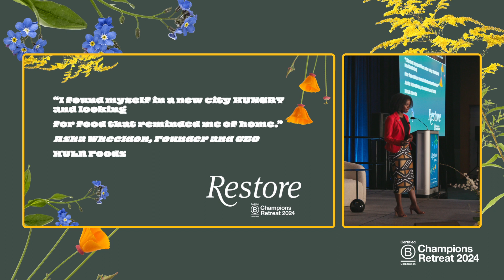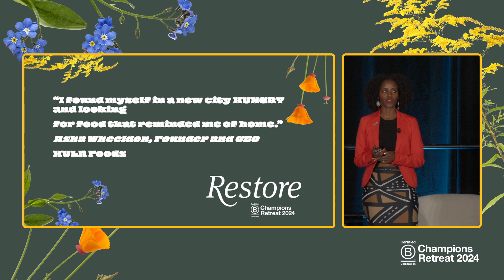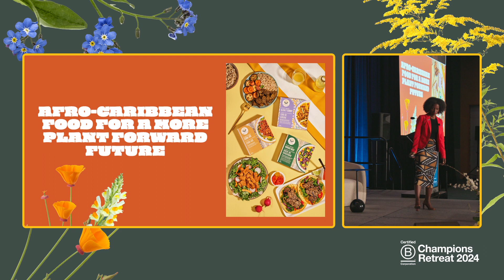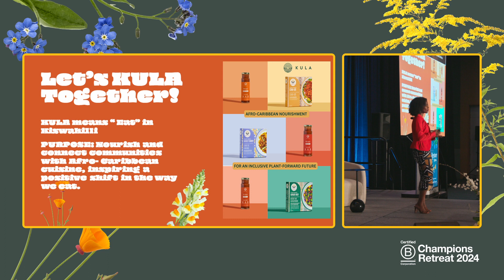B Lab U.S. & Canada: Level Lightning Talk with Asha Wheeldon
Asha Wheeldon is a dynamic entrepreneur and visionary leader in the culinary world, recognized for her innovative approach to plant-based cuisine. Hailing from Kenya and now based in Vancouver, Asha brings a unique blend of cultural influences to her culinary creations.

With a passion for food that spans generations, Asha embarked on her entrepreneurial journey with the founding of Kula Foods, a pioneering culinary venture focused on connecting people to their roots through delicious, plant-based nourishment. Inspired by her upbringing and a deep-seated belief in the power of food to heal and unite communities, Asha has been instrumental in revolutionizing the way we eat, offering nourishing, sustainable, and diabetic-friendly options that celebrate the vibrant flavors of Afro-Caribbean cuisine.

Asha's commitment to sustainability and community nourishment extends beyond the kitchen. She is actively involved in organizing community events and initiatives that promote healthy living and cultural exchange. Through her leadership, Asha continues to inspire others to embrace a plant-based lifestyle and cultivate a deeper connection to the food they eat.

With her unwavering dedication to culinary excellence and community empowerment, Asha Wheeldon is shaping the future of food and paving the way for a more sustainable and inclusive culinary landscape.

Featuring:
Asha Wheeldon, Kula Foods Inc., Founder and CEO